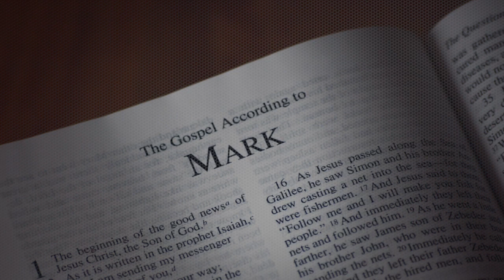Moments With Mark 15:16-20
The Soldiers Mock Jesus